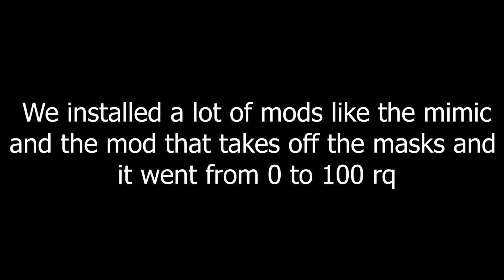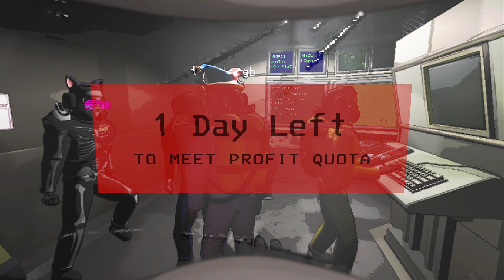The Skinwalker mod makes Lethal Company more Lethal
Hello Everyone, I uploaded this video on Christmas so Merry Christmas. We played with the skinwalker mod, more suits mod, and mimic mod